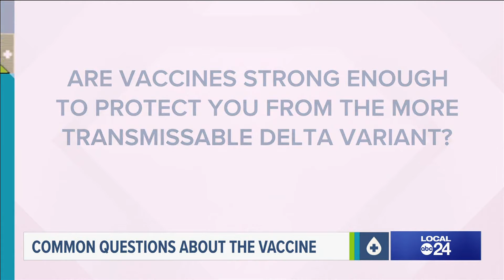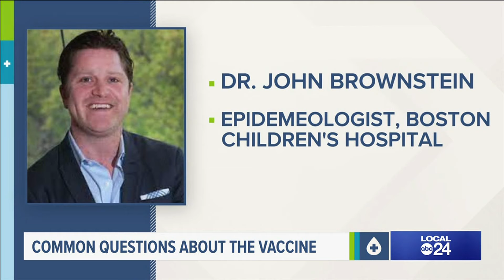The facts about COVID-19, vaccines, boosters, and transmission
Can you get a COVID booster, yet? Why those vaccinated should wear masks and why doctors say inoculation is the only way out of the pandemic.